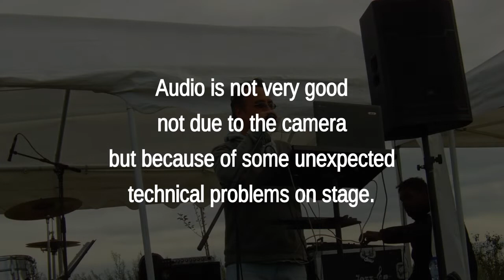Johnito at Imagine Multi Culti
Recorded at the Imagine Multi Culti festival in Nieuwegein, The Netherlands